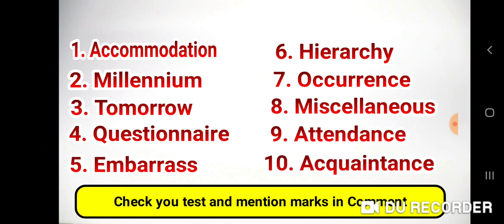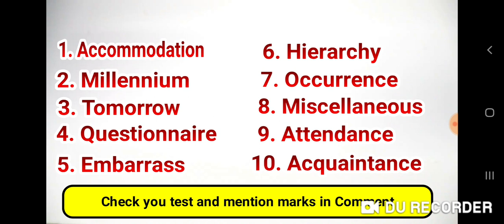कैसे दूर करे Mishearing की Problem ?? Steno Spelling Test